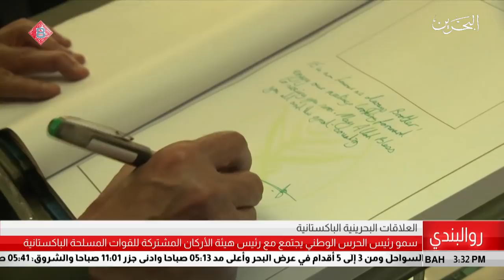البحرين مركز الأخبار : سمو رئيس الحرس الوطني يجتمع مع رئيس هيئة الأركان الباكستانية 20-03-2019